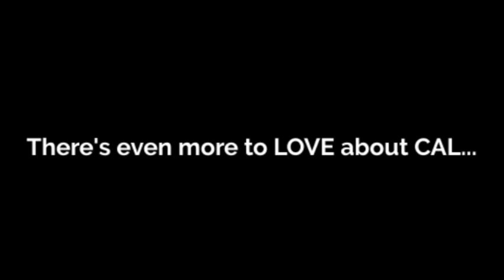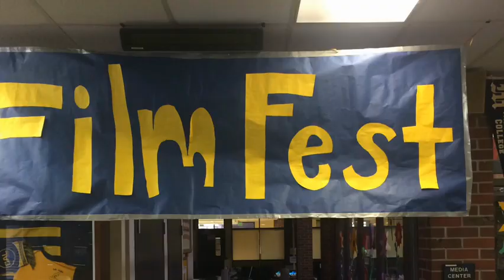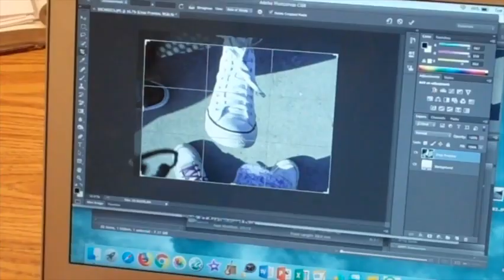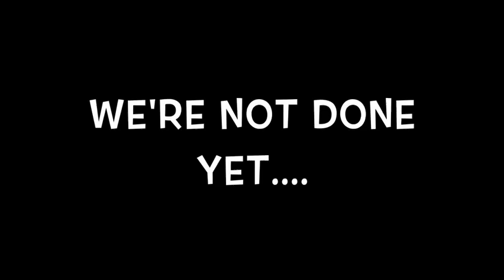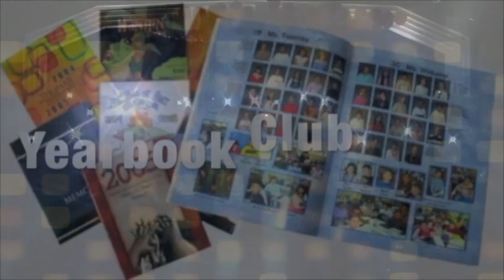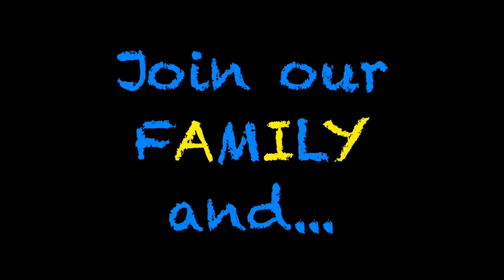We Love Cal Because...